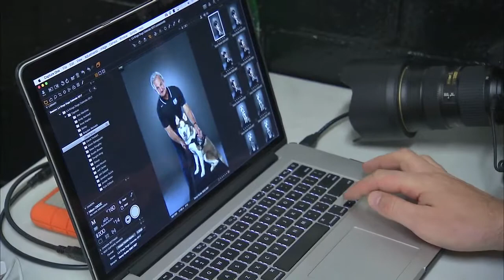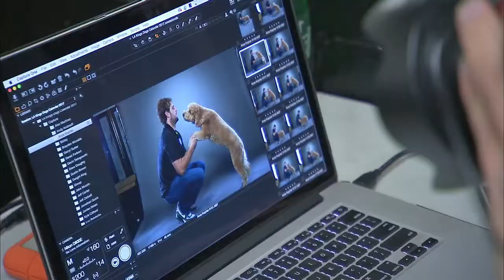Kings Weekly: Kings and their pups pose for calendar for charity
Kings players and their pups pose with members of the 4 Paws 4 Patriots program